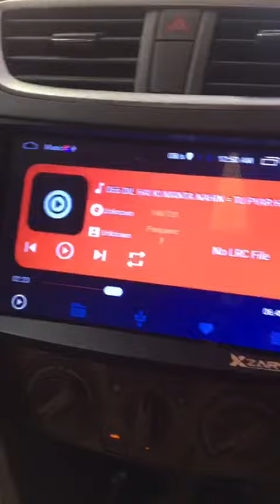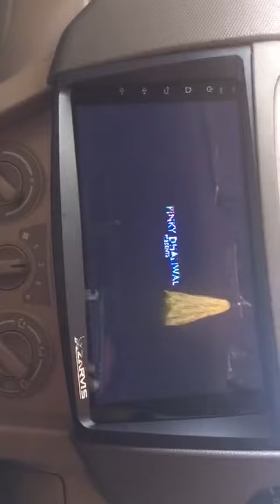Review video by customer. eartiga car.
Xzavis Info Source India Pvt LTD
Manufacturer of
250+ cars Android infotainment system.

Deposite 500/- for confirmation and remaing cost pay at delivery time.

Google Listing.

Check on Blogger.